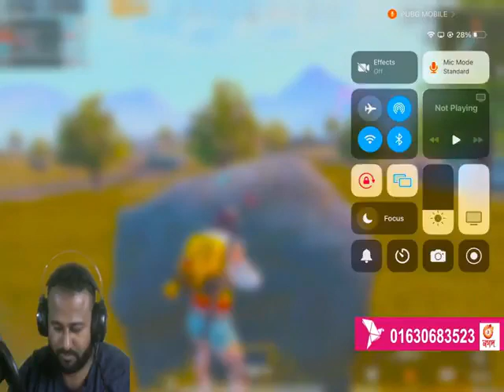capture card elgato live streming ipad test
I am new gaming video content creator. Plz help and support me.
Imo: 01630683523